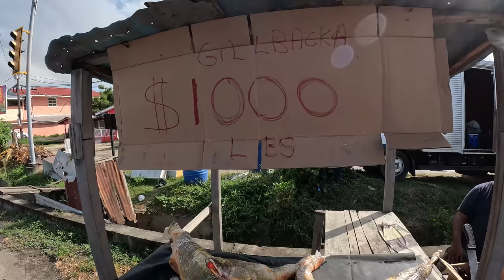WILD MEAT CURRY COOK OUT LABBA & DEER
COOK OUT AT OGLE SEAWALL WILD MEAT LABBA (LOWLAND PACA) & DEER